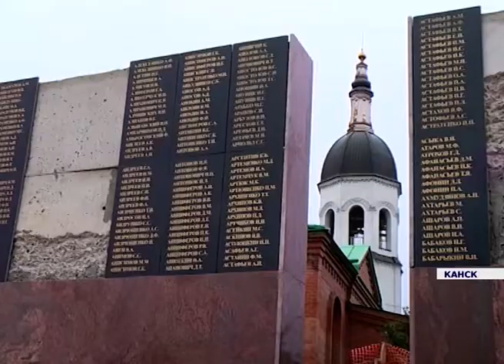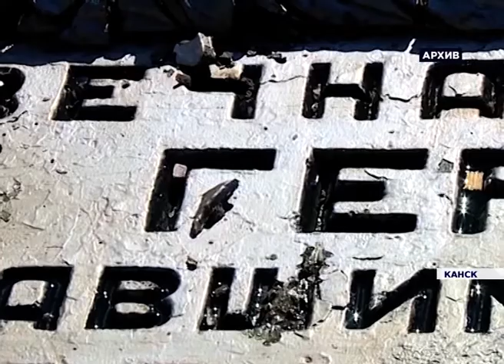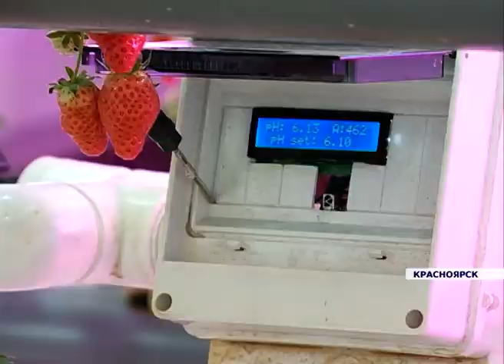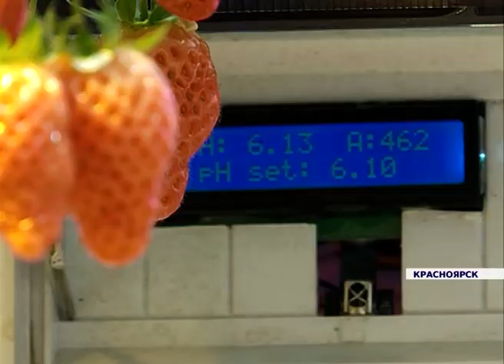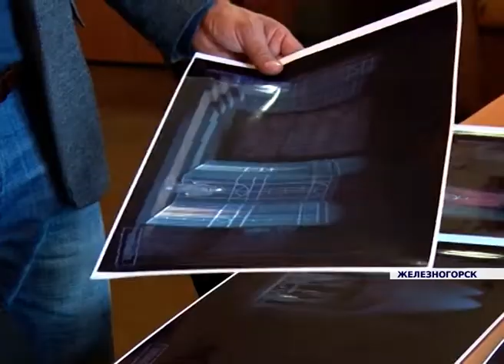Новости районов от 06.09.19